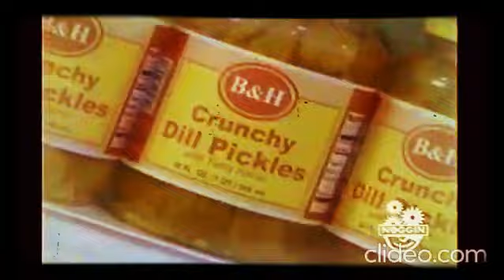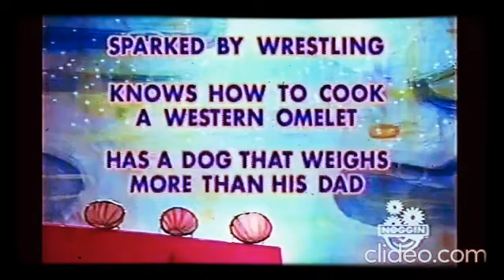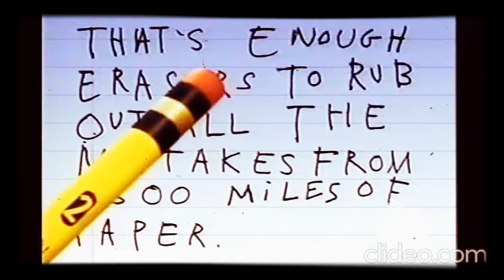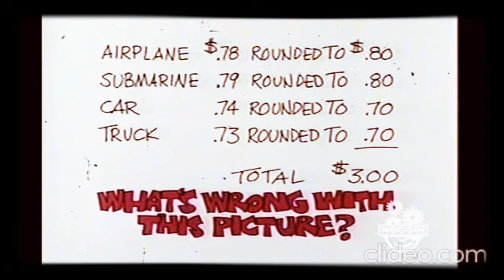Noggin Commercials (03/31/2002)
Sesame Street Unpaved